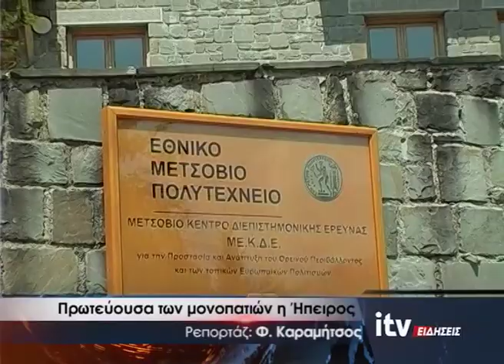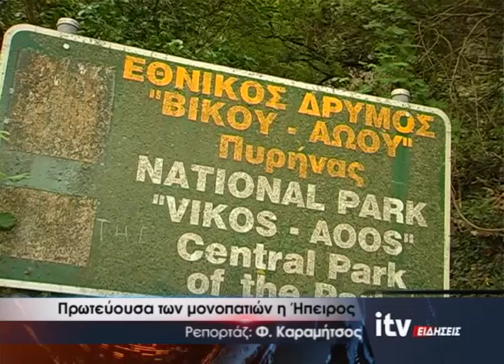Πρωτεύουσα των μονοπατιών η Ήπειρος - ITV Ειδήσεις - 14/07/2019 (video)